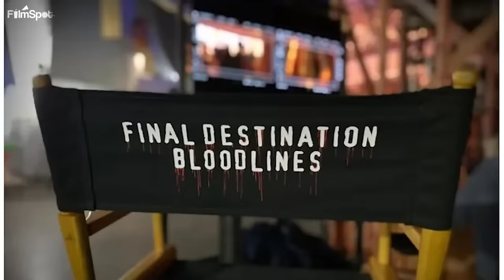Hugh Jackman In Avengers Secret Wars, Dune 3, Pirates Of The Caribbean 6 - Movie News 2024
00:00 Movie News 2024
00:06 Final Destination 6 Bloodlines
01:43 Dune 3
03:20 Twilight Animated TV show
04:50 Avengers Secret Wars
06:28 Avatar The Last Airbender Season 2 & 3
08:06 Reacher Season 3
09:45 Pirates Of The Caribbean 6
11:23 Freaky Friday 2